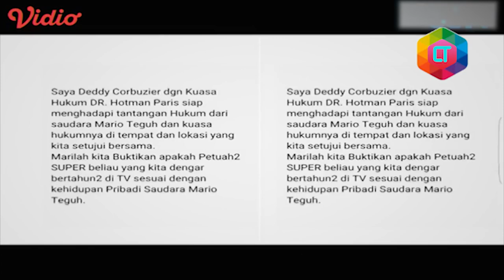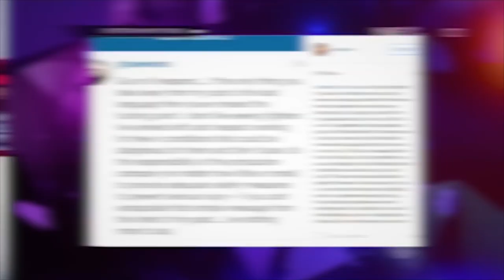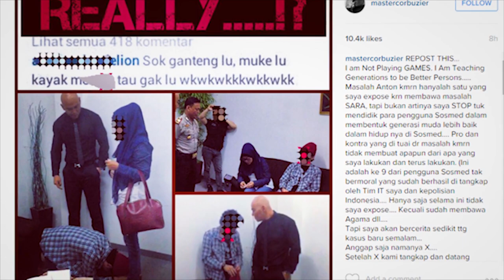6 Konflik Deddy Corbuzier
Synopsis:
berikut 6 konflik yang pernah terjadi antara deddy corbuzier dengan pihak lain